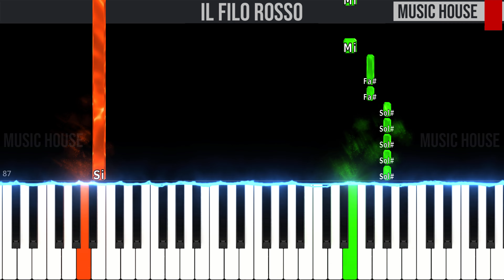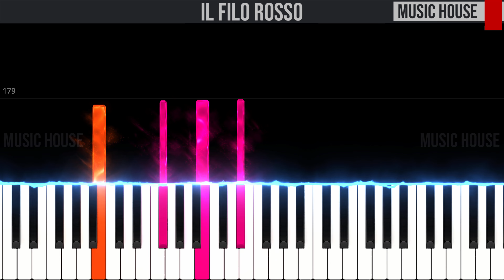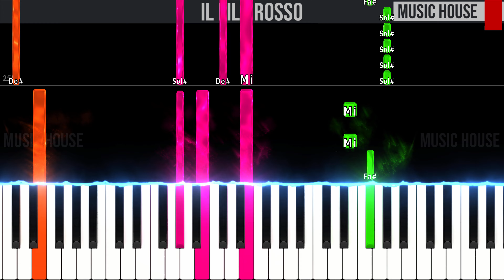Il Filo Rosso - Alfa - EASY SLOW Piano Tutorial with Melody + Chords + Bass🎹4K🤙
00:00 Melody + Bass
4:05 Chords + Bass
8:06 Melody + Chords + Bass
Abbonati a questo canale per accedere ai vantaggi:

🇮🇹 Ciao ragazzi, questo è il nostro tutorial per pianoforte di "Il Filo Rosso" di Alfa.🎹 Seguite il video passo dopo passo e imparerete facilmente a suonarla fino alla velocità finale.😉

Visita la nostra vetrina su Amazon in cui trovi una selezione di prodotti consigliati dal nostro staff

Per bambini da 3 a 6 anni ti consigliamo questa
Per bambini da 7 a 10 anni ti consigliamo questa
Per bambini da 10 a 13 anni ti consigliamo questa
Per ragazzi e adulti ti consigliamo questa

Tutte le nostre basi musicali sono realizzate con questi strumenti:
Steinberg Cubase Pro
Steinberg UR816C
Steinberg Absolute 3
Yamaha HS5
Yamaha HPH-150B

Ti consigliamo in alternativa questi prodotti:
Steinberg Producer Kit Voce
Steinberg Producer Kit Chitarra
Steinberg UR242
Steinberg UR22C
Yamaha NP-12B

🇬🇧 Hey guys, this is our piano tutorial of "Il Filo Rosso" by Alfa.🎹 You can easily learn to play it by following the video step by step from slow to fast speed.😉Let us know in the comment section if you like it and if you found it useful.